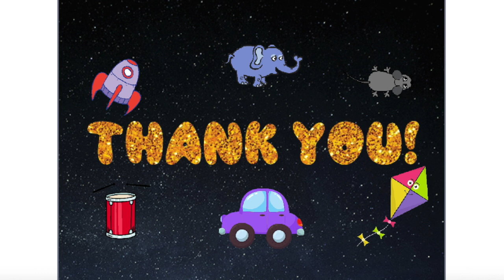Jolly Phonics Sounds Group 2 || Phonics for Kids || Learn phonics || Phonics Fun with Obsidian Soft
Jolly Phonics is a synthetic order of phonics sounds; it has been proven to be more effective for early reading in children.

This is the second video in our Jolly Phonics series. It covers the English alphabets c/k, e, h, r, m, d. It is cute and animated and keeps the learning of phonics fun. Your children will love to hear the correct phonics sounds spoken by a child along with correct words to teach phonics accurately.

You can also download my FREE app on Google Play Store for learning phonics sounds in Jolly Phonics order and for doing cute flashcard based matching activities.

Please like my Facebook page and Instagram page for more FREE educational resources.

Special thanks to Freepik.com and Vecteezy.com